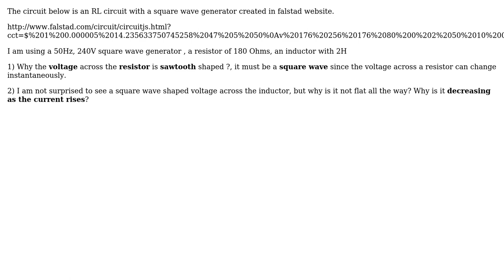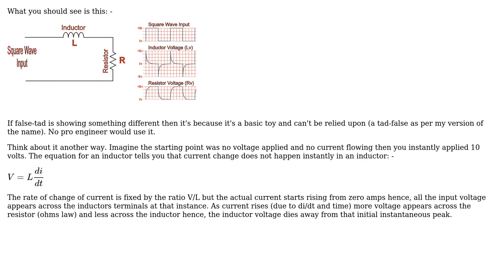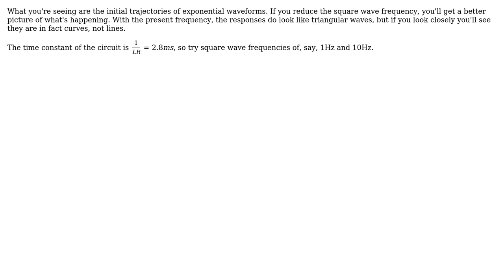Why does this RL circuit gives out wrong results when a square wave generator is applied across it?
Electronics: Why does this RL circuit gives out wrong results when a square wave generator is applied across it?

With thanks & praise to God, and with thanks to the many people who have made this project possible! | Content (except music & images) licensed under CC BY-SA | Music | Images & others | With thanks to user Chu user Andy aka user Amy and the Stack Exchange Network Trademarks are property of their respective owners. You are responsible for your own actions.